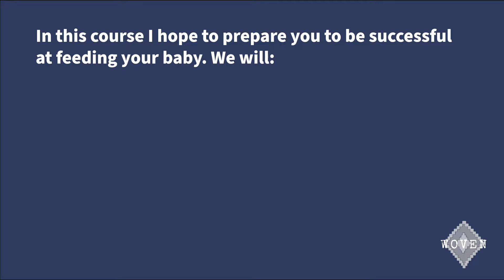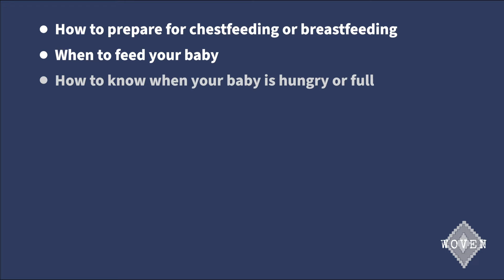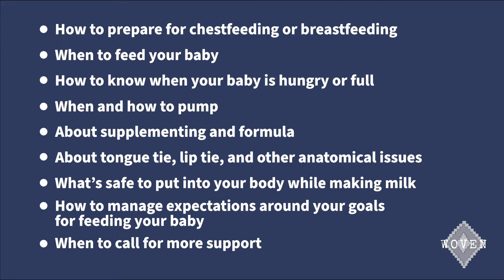Basics of Breastfeeding & Chestfeeding Class Intro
For only $25 get the information you need to successfully breastfeed of chested your baby. This course is a series of 10 videos and accompanying resources that will give you a window into a one-on-one prenatal consultation with a lactation consultant. I will give you the information you need to calmly navigate common issues that arise after your baby is born. We'll cover how to resolve nipple pain, increase your milk supply, establish a pumping schedule, and know if your baby is getting enough milk.

I've organized the class so that it is engaging to watch prenatally and so that you can also come back to subjects as they come up after your baby is born. And if you still have unanswered questions after completing the class, you can book an additional, discounted 20 min Q&A appointment.

Highlights

Goals:
In this course I hope to prepare you to be successful at feeding your baby. We will:

Cover answers to questions you will likely have after your baby is born
Provide information in a way that you can revisit the parts you need to after your baby has arrived
Give you printables to remind you what you will need in the moment

What you will learn:
How to prepare for breastfeeding/chestfeeding
When to feed your baby
How to know when your baby is hungry or full
When and how to pump
About supplementing and formula
About tongue tie, lip tie and other anatomical issues
What’s safe to put into your body while making milk
How to manage expectations around your goals for feeding your baby
When to call for more support